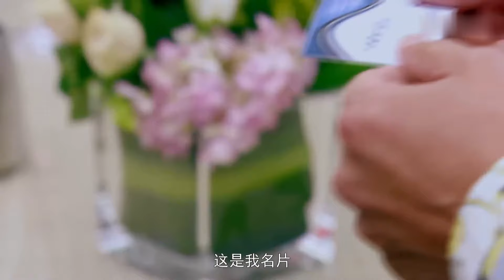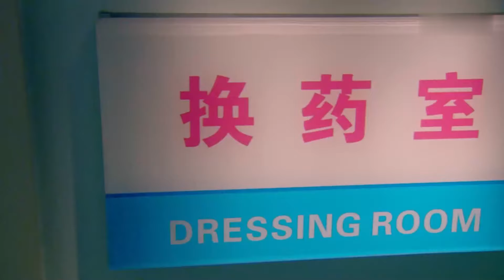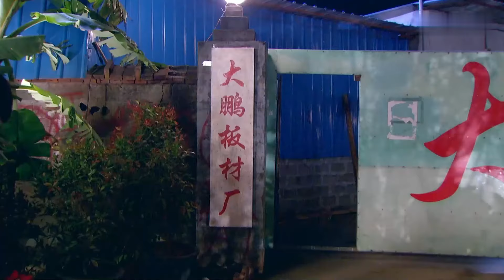[EngSub] 總裁寵妻太高調 08｜美豔影后#迪麗熱巴 一見傾心風流霸總#楊洋 💘女明星喬裝小助理以身相許英俊總裁❤️‍🔥冰山總裁攻略記💕親一次不行那就親親抱抱無數次💓請嫁給我老公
📺【總裁寵妻太高調 Marry Billionaire CEO】 美豔影后#迪麗熱巴 一見傾心風流霸總#楊洋 💘女明星喬裝小助理以身相許英俊總裁❤️‍🔥冰山總裁攻略記💕親一次不行那就親親抱抱無數次💓請嫁給我老公 王安宇 ，🔥️火熱更新中（6:00pm, GMT+8 二集連播）

💬劇情簡介：
　　80年代，海州農民劉貴平和弟弟劉權貴、村花郝一朵，三個人從貧窮的農村來到省城海州。 哥哥劉貴平善良、好學，卻把家中唯一念書的機會讓給了弟弟。 他為追隨郝一朵一起踏入城市的大門。 而一朵把她的婚禮聘金拿去投資，落入商業騙局當中，貴平為救一朵卻遇到子桐，子桐為感謝貴平之前救她，她將貴平介紹到父親單位工作， 貴平踏實的工作作風贏得了蘇文勇的好感。 而弟弟權貴一次一次傷害貴平，貴平卻不在意弟弟對自己所做的一切，他拼盡全力也要把弟弟拉回正道。 而突發的腦瘤讓權貴終於開始審視自己的人生，卻在這時意外得知自己的身世之謎，巨大的刺激讓他腦瘤爆裂從此變得癡傻。 而貴平為了自己的夢想與子桐一起回農村，經過他們的共同努力，收穫了事業與愛情.
🌟主演：楊洋 /迪麗熱巴 /王安宇
🎞️集數：47集

0:00 🔔最新甜寵偶像劇💘盡在【華語甜寵劇場】🔔歡迎訂閱
1:00 【總裁寵妻太高調 Marry Billionaire CEO】每天更新🔝
5:00  💘女明星#迪麗熱巴 喬裝小助理以身相許攻略冰山總裁#楊洋 💕